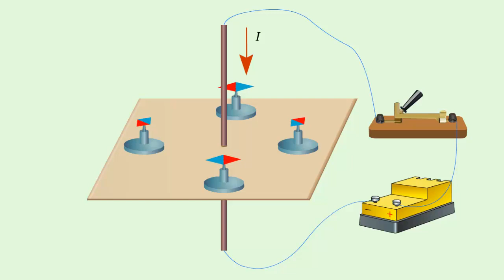Опыт с прямым проводником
Сквозь лист картона пропущен проводник, соединенные с источником тока.
Насыпаем железные опилки на картон.
При включении тока, опилки расположится по концентрическим окружностям.
Вместо опилок на лист картона поставим магнитной стрелки.
При замыкании электрической цепи стрелки расположатся вдоль линии магнитной индукции.
Если изменить направление тока в проводнике, то стрелки повернуться на 180 градусов.